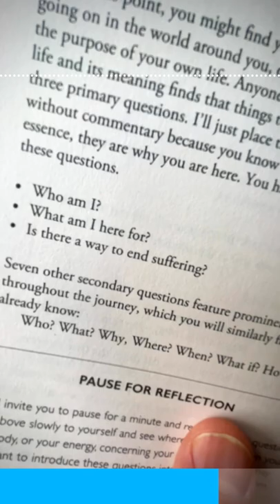There Fundamental Questions About Life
All our questions about life are rooted in 3 more fundamental questions which are the basis for this book.

‘Signposts of the Spiritual Journey’ is available to purchase at all good book retailers.